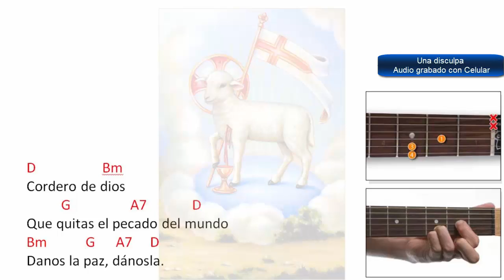CORDERO POPULAR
X- CANTO DEL CORDERO DE DIOS (Agnus Dei)

Este es un canto que acompaña a otro momento litúrgico: el rito de la fracción del pan y la inmisión (infusión o inspiración), la cual tiene un simbolismo muy rico de unidad de toda la Iglesia en un mismo Pan compartido y en un mismo Cáliz.
Inmediatamente el sacerdote se prepara con una oración privada para recibir el fruto del Cuerpo y la Sangre de Cristo.
Los fieles hacen lo mismo en silencio, desde su lugar.

¿QUE ES EL CANTO DEL CORDERO DE DIOS?
Es un canto sacrificial que da sentido al gesto de Jesús, que partió el pan diciendo: “Tomad y comed”… “Tomad y bebed”… y que acompaña la fracción del Pan.
Es un canto que acompaña la fracción del mismo Pan que nos estamos preparando para comer en la Comunión.

¿QUE SIGNIFICA AGNUS DEI?
Significa en latín “Cordero de Dios”, y es la figura del cordero herido que representa a Cristo y su sacrificio evocado en la Eucaristía.

¿QUIEN CANTA EL CANTO DEL CORDERO DE DIOS?
La asamblea en este momento está en silencio acompañando al sacerdote en el fraccionamiento de la ostia consagrada.
Este no es un canto del pueblo, así que puede ser cantado por el Coro o por un solista, y no necesariamente por toda la Asamblea, aunque se sugiere que el pueblo debe cantar las respuestas de “ten piedad de nosotros” y “danos la paz”.

¿CUAL ES EL CONTENIDO DEL CANTO DE CORDERO DE DIOS?
Dos veces: “Cordero de Dios que quitas el pecado del mundo, ten piedad de nosotros”

Una vez: “Cordero de Dios que quitas el pecado del mundo, Danos la paz”

¿CUANDO DA INICIO EL CANTO DEL CORDERO DE DIOS?
Cuando el sacerdote fracciona la ostia consagrada.

¿COMO SE CANTA EL Agnus Dei?
El canto tiene dos partes:
La Invocación: “Cordero de Dios que quitas el pecado del mundo”.
La respuesta: “Ten piedad de nosotros y danos la paz”.
La Invocación y la respuesta podrán ser repetidas según lo exija la acción.

RECOMENDACIONES PARA EL CANTO DEL CORDERO DE DIOS:
1- Nunca se sustituya el canto del Cordero de Dios por otro de los llamados “cantos de paz”.
2- El canto comienza en el momento en que el sacerdote toma el Pan para partirlo.
3- No se altere el texto litúrgico original cuando se trata de componer una melodía.
4- Procúrese que el arreglo musical y coral sea sencillo, breve y suave, tomando en cuenta las formas de invocación y respuesta. “El canto debe respetar el texto original sin alterarlo”.
5- Recuerda que no es el momento de un lucimiento coral, sino de acompañar el momento litúrgico que se está viviendo, aunque cante solamente el coro.